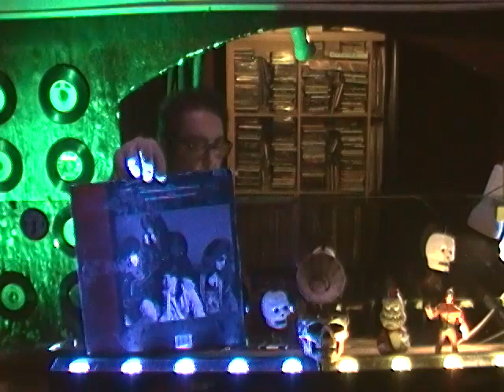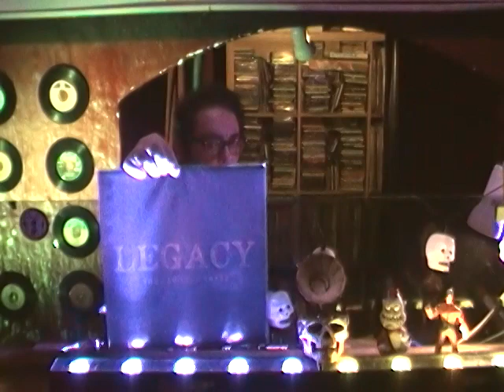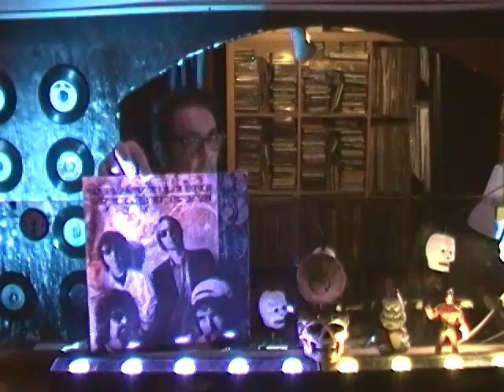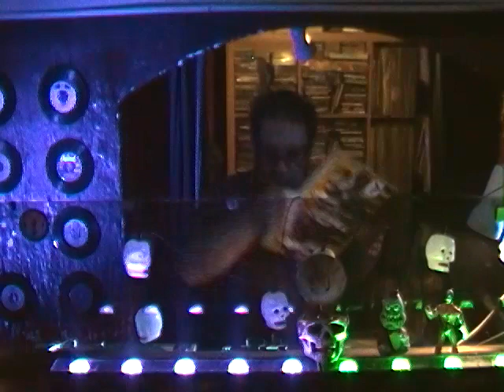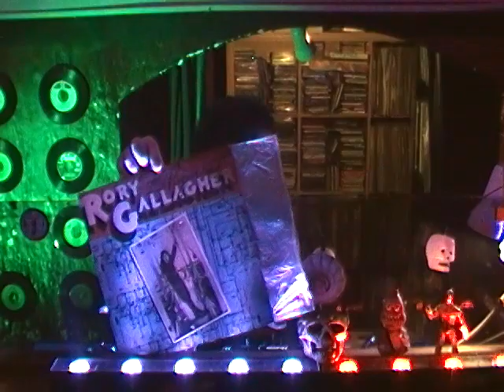18ª - SESION CONFINAMIENTO - Primera Sesión " Free Beer "